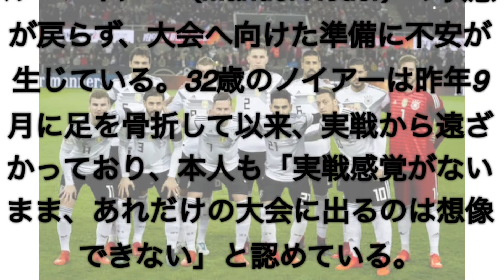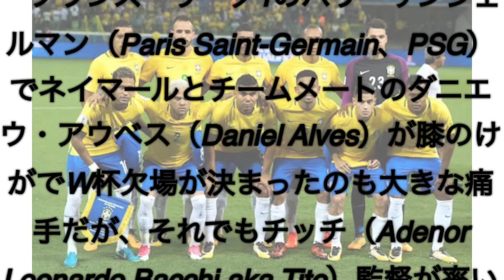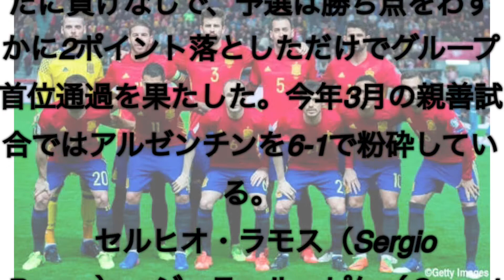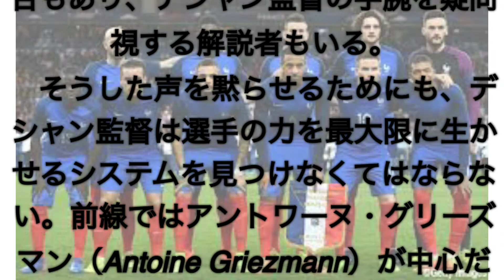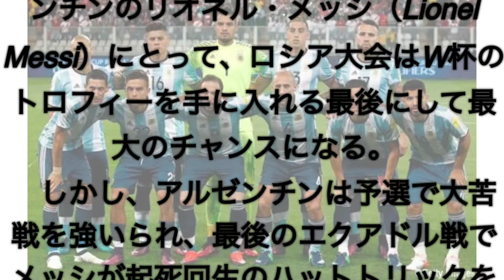2018年ワールドカップの優勝予想！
AFPは過去のワールドカップ20戦から予想しているという。
どこが勝つのか大胆予測‼︎